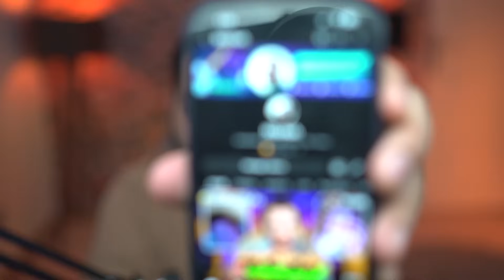براش اهنگ خوندم یهو داشت لخت میشد!😲❌|مینی چتم نمیشه رفت دیگه|مینی چت|چت با غریبه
چنل تلگرم من
امنیت بالا، شفافیت با مشتری، درصد مناسب و ادسنس امن، همه این ویژگی هارو شرکت جیمکس ادز برای نقد درآمد یوتیوبتون داره؛ پس شروع کنید